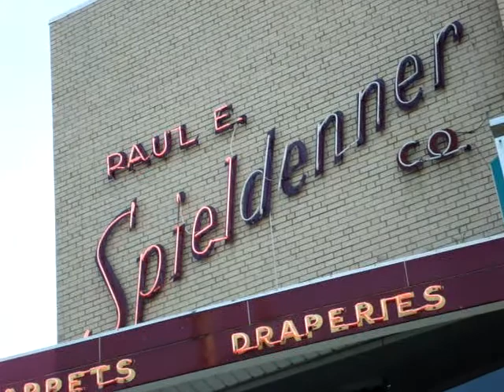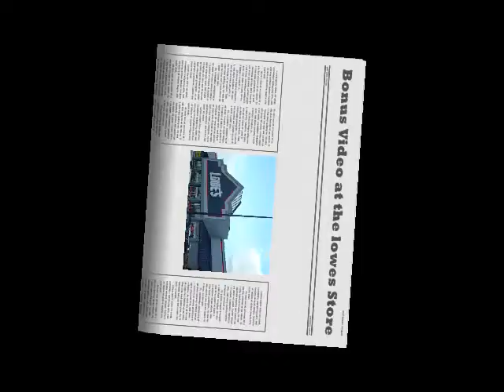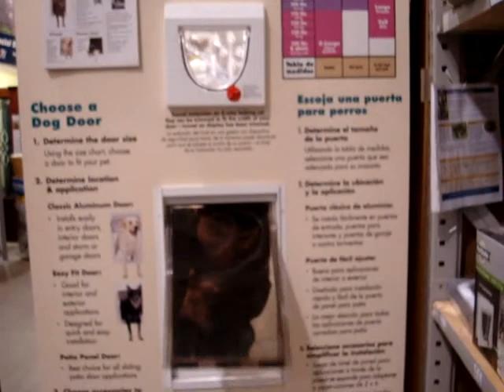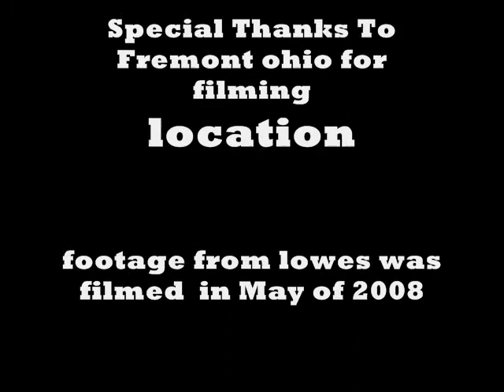A TRIP TO FREMONT FOR JENNIFER (2008)